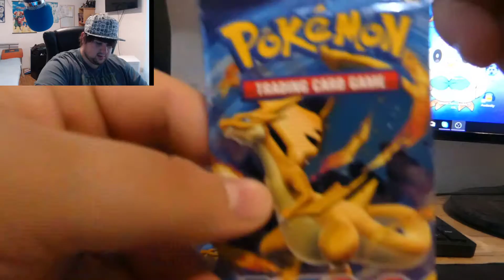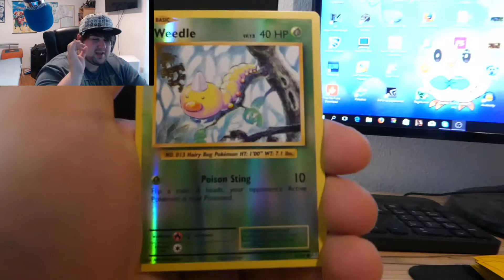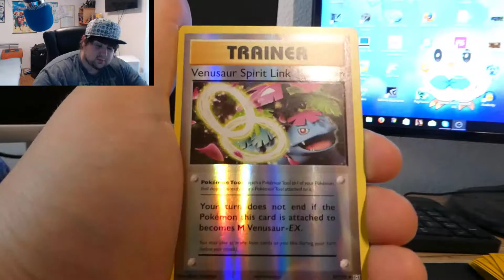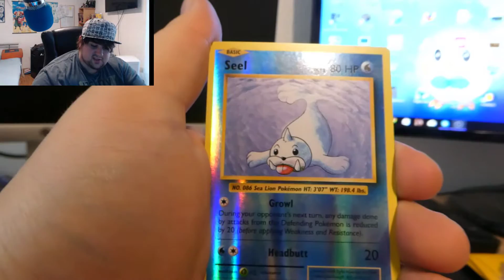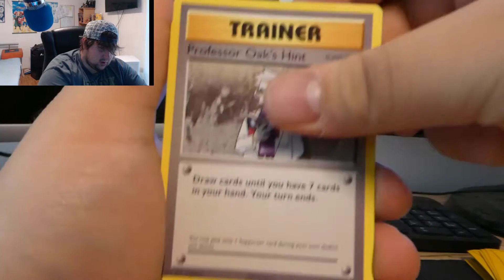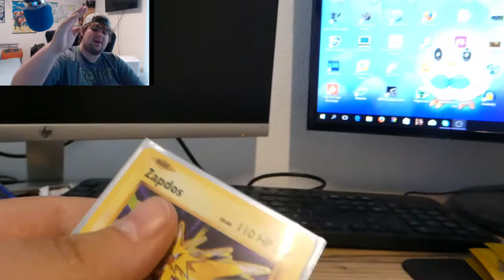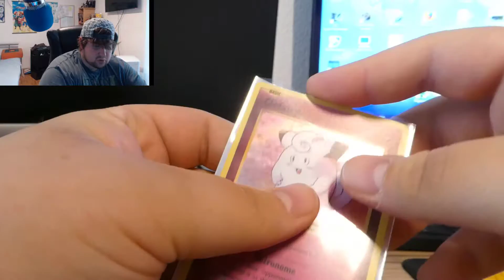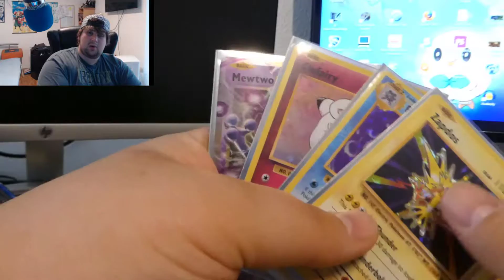Opening a Pokemon Evolution Booster Box | BASE SET MANIA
Hey Guys it's me Blue and today I have another booster box opening so I hope you enjoy and if you do be sure to subscribe and as always THANKS FOR WATCHING